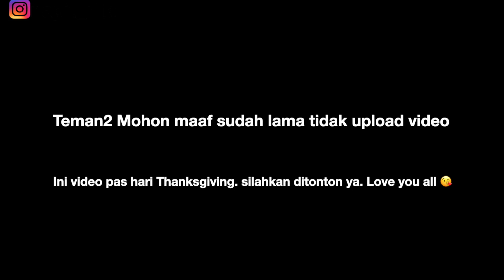MASAK MAKANAN BULE DAN MAKANAN INDONESIA BUAT THANKSGIVING MULAI DARI ARSIK SAMPAI KALKUN 😂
Halo teman2 tersayang, Apa Kabar? semoga dalam keadaan sehat semuanya ya. Mohon maaf Mommy sudah lama tidak upload video, mommy lagi kecapean kayaknya, jadi kurang fit. Doain terus biar Mommy, trio krucils dan Daddy sehat2 selalu ya. 🙏

Silahkan di tonton video nya ya, Biar Mommy makin semangat! love you all ❤️

Terimakasih banyak 🙏

Salam manis dan Horas dari Amerika ❤️